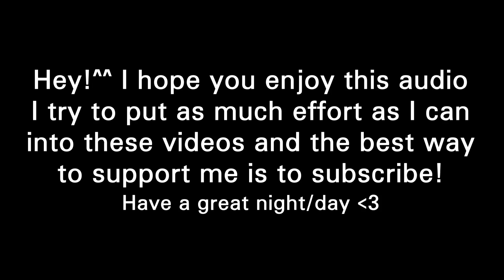Having a Sleepover With Your Crush [Confession] [Cuddles]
You and your crush are studying as usual. After a long session you both decide it's time for a break. While starting to watch a show, both of you get closer and closer to each other and start opening up...

I will read all the comments, I love receiving feedback :3